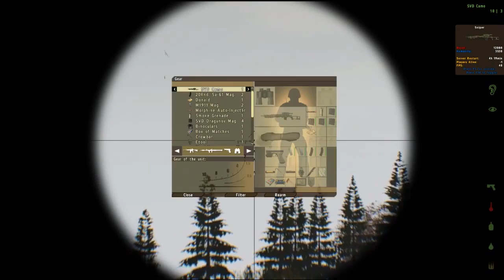老皮DAYZ日常(2) - 要被載去賣掉啦！